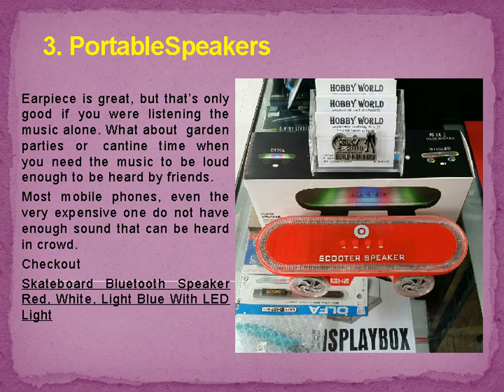3 mobile accessories that everybody should own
As trends suggests, There has been a radical rise in the sales of powerbanks in Singapore since pokemon go has hit Singapore about a couple months back, while earphones, headsets, flashlights, covers and  cases have already been booming Singapore mobile accessory market from long.
Unit no. #01-13. 5 mins walk from Amk mrt or Amk hub. My shop is beside Gong Cha bubble Tea shop and opposite blk 711 S-11 Coffee shop. I also can deal at tampines mrt station depending on timing.